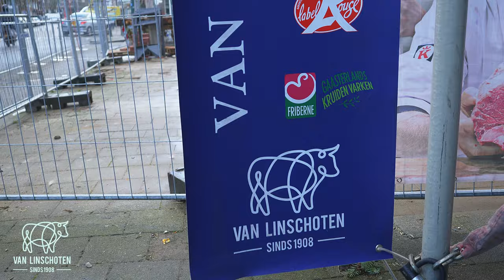Werken bij Keurslagerij van Linschoten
Kijkje achter de schermen bij de beste slagerij van Rotterdam. Ben jij de nieuwe aanwinst van het team? Solliciteer snel!